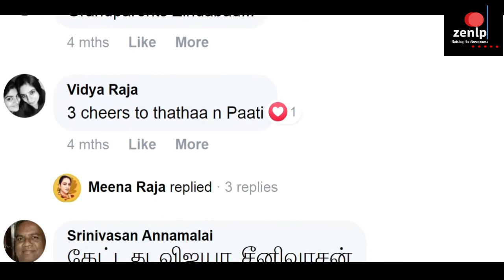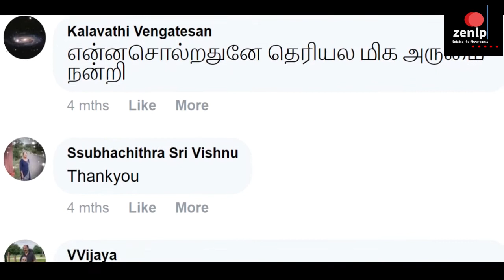Day 146 - "Mr. Bill Gates Pages - Part 1"; 5pmLive on August 16, 2020